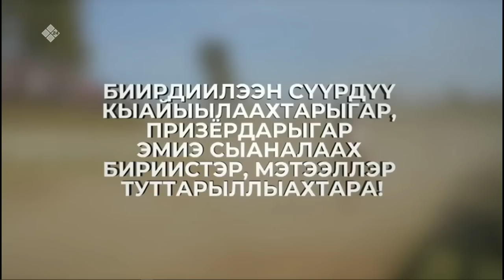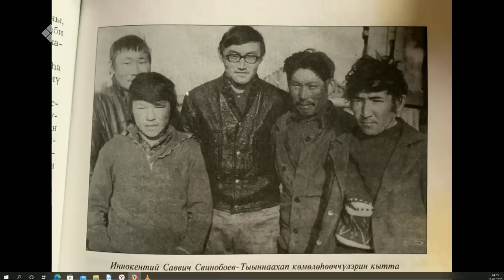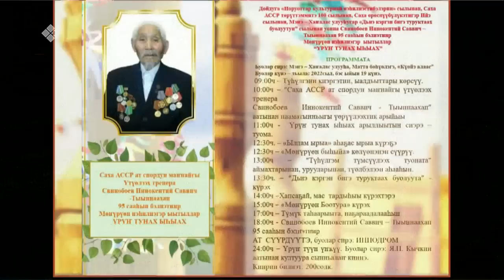«Тайм аут» биэриигэ: Тыыннаахап күрэхтэһиитигэр Мэйн Кониг кыттыаҕа! (16.06.22)